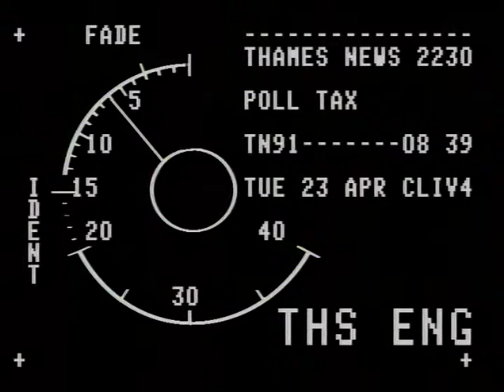Poll Tax | Margaret Hodge interview | TN-91-008-039